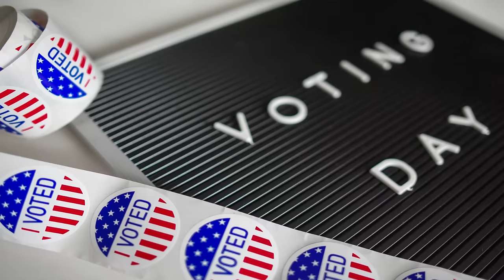Feeney Vix - Dummies [Official Video]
On all streaming sites on 1 November, 2022

Feeney: guitar, songwriting, vocals
Jenn Vix: drums, songwriting, backing vocals, production, mixing
Mastering: Chris Gehringer, at Sterling Sound

Video by JFIVENINE Media
Catalog number: Umbrella Music Co. FV002

Management: Matt Bacon at Dropout Media